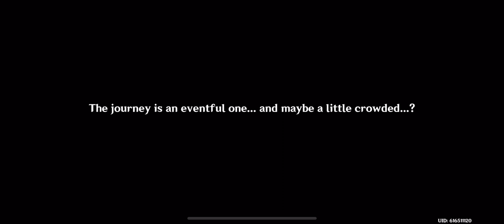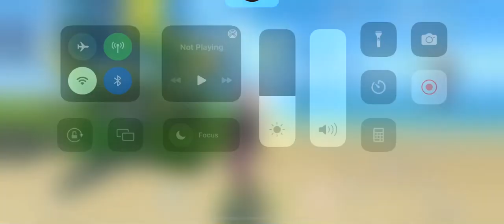Genshin Impact: The Golden Apple Summer Vacation Begins Part 3!